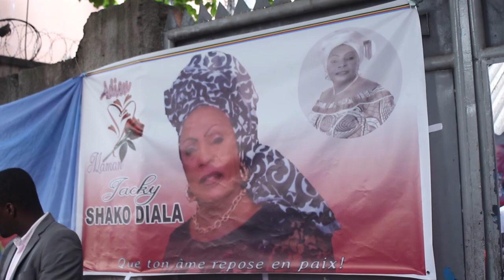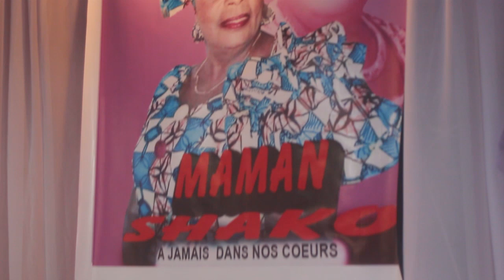TROP C'EST TROP BA BENGANI BA COMÉDIENS NA MATANGA YA MAMAN SHAKO